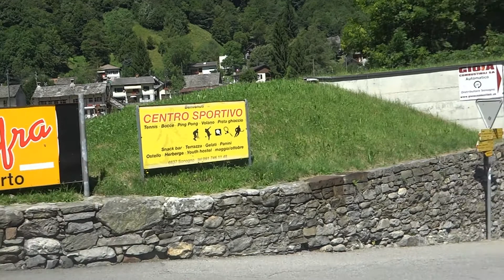Swiss Trip: Valle Verzasca Adventure (includes bungee jumping) (Video 6 of 7)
This was a very enjoyable trip with my brother and his family on a perfect day. Recorded in the southern part of Switzerland, not far away from the border to Italy.
Content:
0:00 Driving thru the valley / Val Verzasca Ticino / Switzerland (The mini tripod was not very stable on the dash board, resulting in strong vibrations.)
8:20 Sonongo, beautiful, old alpine village (Slide show)
9:40 Waterfall
12:50 Bridge jumping at the swimming hole (Ponte dei salti)
14:00 Bungee jumping at the Verzasca dam (Contra dam) 220 meters (720ft.)